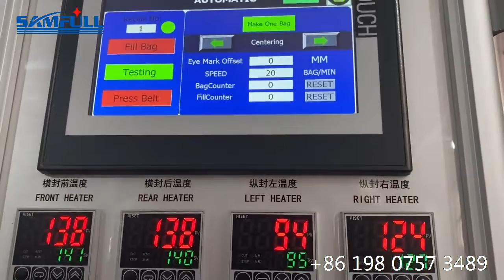Automatic 1kg 2kg 3kg 5kg 10kg whole potato vffs form fill seal multihead weighing packing machine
WeChat: Samfull-Ivy